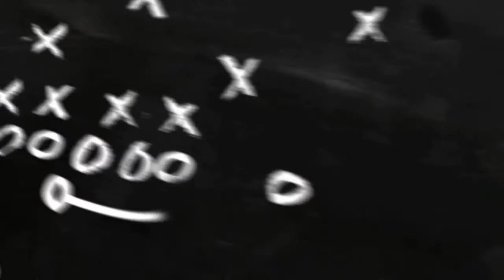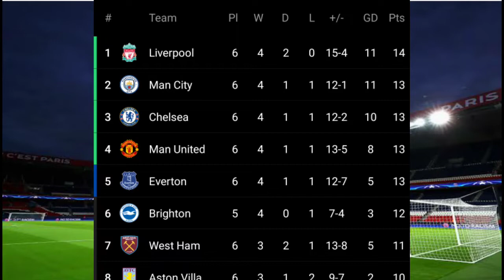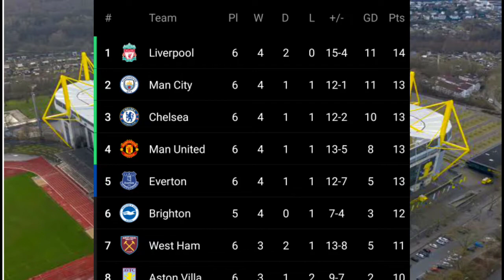Premier League 2021-22 | Matchday 6 review | தமிழ்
Here is the Football news and updates in Tamil. I will share the important news in UEFA which is most famous for football in the world.